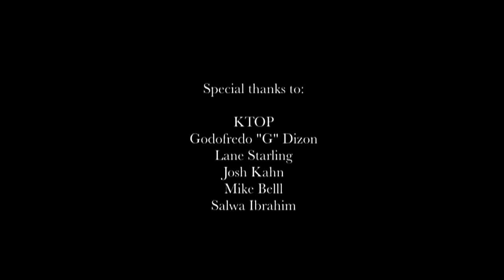Phil Tagami Talks To Charlie Pine About Oakland - Tagami Vision, May 14, 2008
- I'm presenting TagamiVision videos on my channel as part of our partnership with TagamiVision. This interview is with Oakland City Council At-Large Seat Candidate, Charlie Pine.